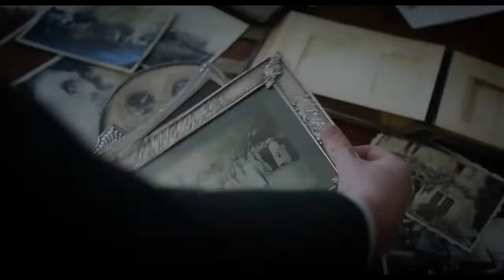The Little Stranger - Review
When a young doctor begins to associate with a family from his youth, strange occurrences start taking place and the line between reality and the supernatural becomes blurred. Does "The Little Stranger" prove itself a worthy guest? Or should this film not be welcomed? Find out in Nick Pell's review.